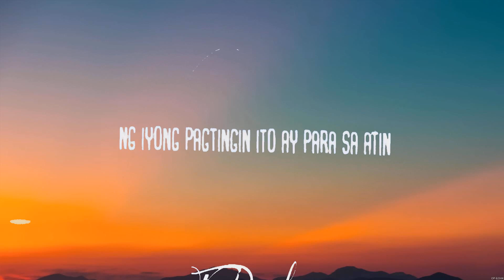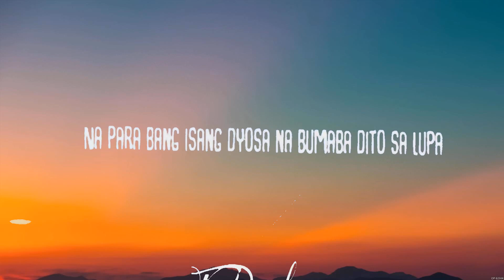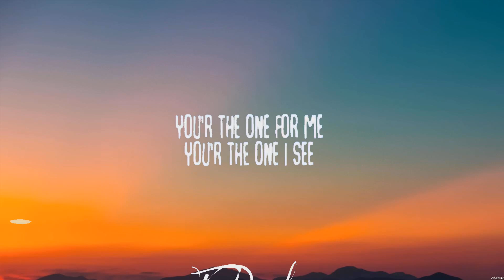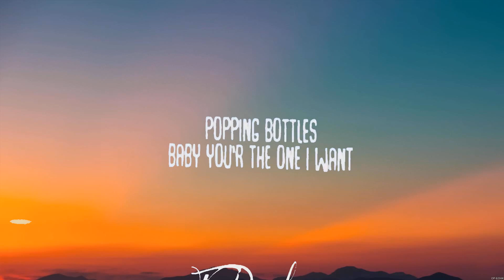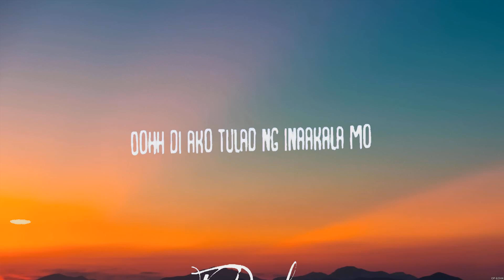Lil Macky, Hybars & Young Isy - Titig (Lyrics)